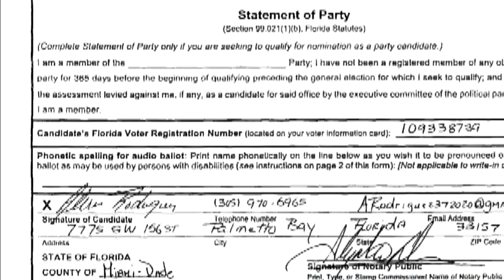Shill candidate apologizes, agrees to testify against ex-Florida senator Artiles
Alex Rodriguez got probation in the plea deal he entered Tuesday. He's accused of helping a former state senator deceive voters in an election last November.